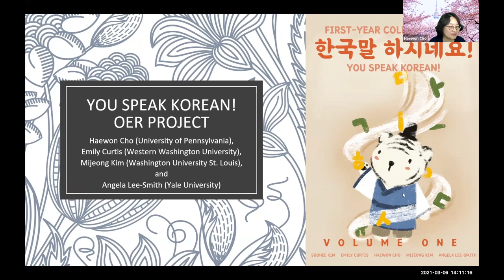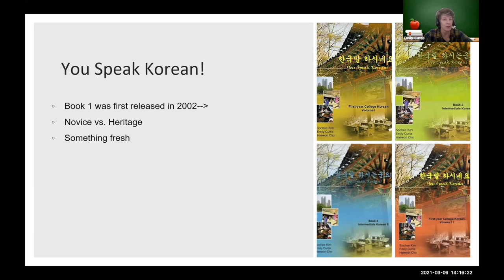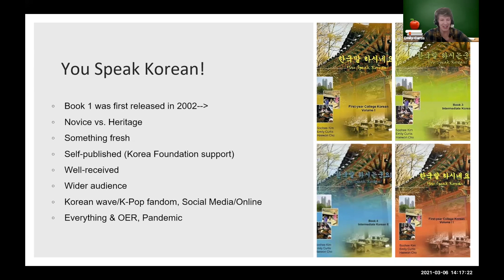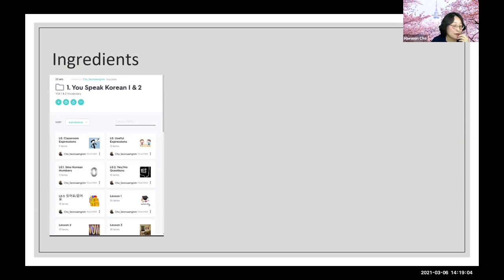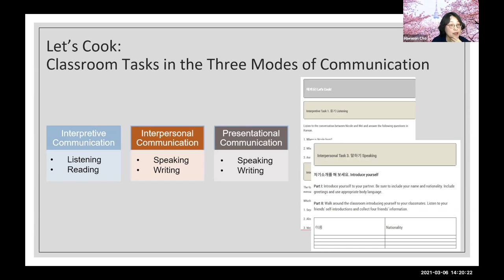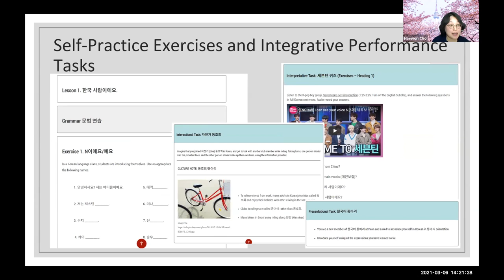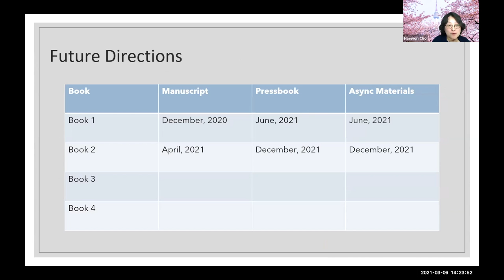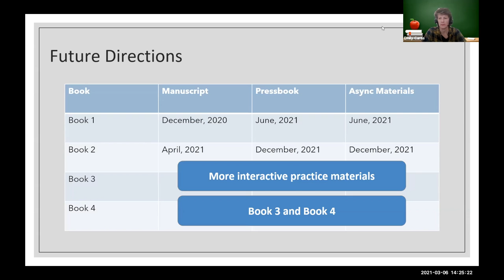Session 07, Room B, Presentation 1 (2021 FL OER Conference)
"First-Year Korean OER Project – You Speak Korean 1 & 2"
Presenter(s): Haewon Cho, University of Pennsylvania / Emily Curtis, Western Washington University / Mijeong Kim, Washington University in St. Louis / Angela Lee-Smith, Yale University

Open Education Resources (OER) have received growing attention in academia, as they can be useful for instructors in finding and disseminating quality instructional materials and beneficial for students who need affordable materials for coursework. This accessibility has become even more critical since the outbreak of COVID-19. In our presentation, we will introduce a collaborative project to develop an open-source Korean language textbook and relevant materials for a two-year language program, or up to 4th level. The You Speak Korean series, first published in book form in 2003, is being updated to reflect ACTFL’s new Can-Do statements and proficiency guidelines. The materials for Book 1 (12 chapters) have been completed and field-tested at two universities (one private university and one public university), receiving extremely positive feedback from students. Book 2 materials (12 chapters) are currently in development and are scheduled to be field-tested and completed by the end of 2021.  A website to include textbook chapters, workbook materials, synchronous and asynchronous tasks (Integrated Performance Assessment), and audio files, is currently under construction on Pressbooks.  Upon completion, this open-source platform will be open to students and educators who need materials for the effective teaching and learning of the Korean language.